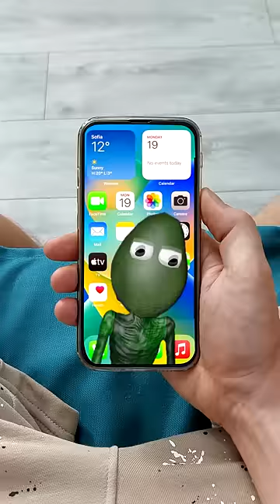Avocados From Mexico